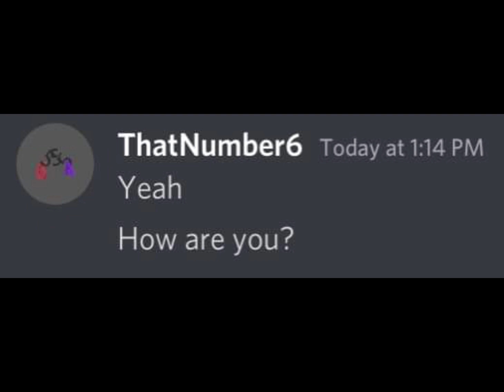Discord Part 1